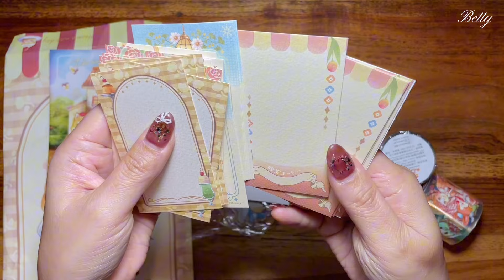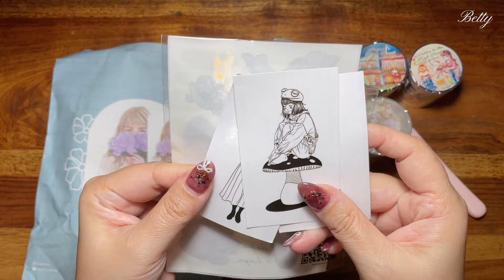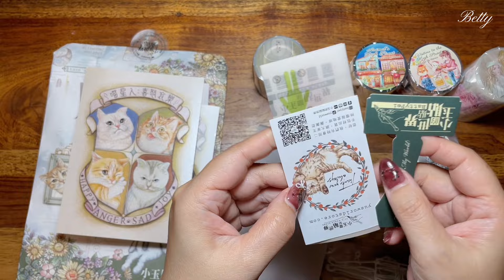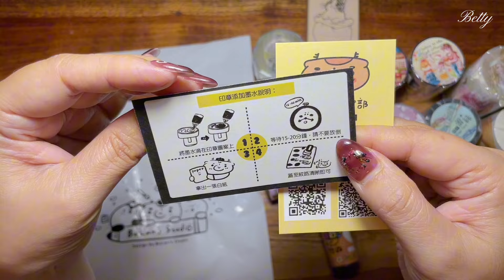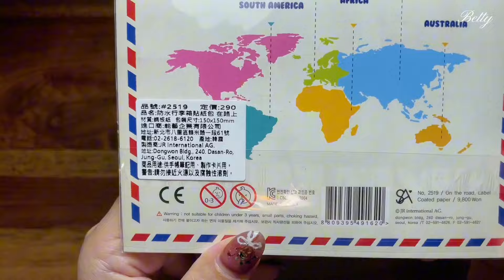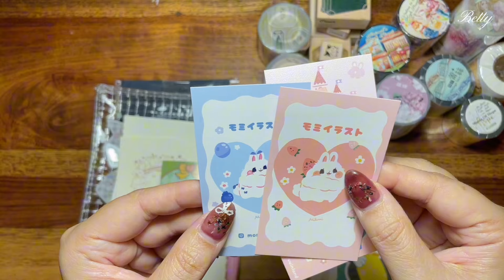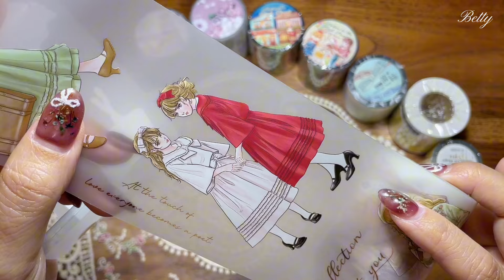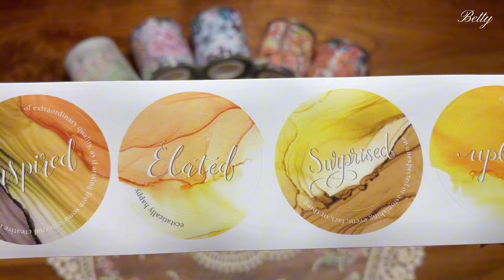2024 世貿創意文具展｜戰利品開箱|Unboxing/ASMR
手帳交流，一起玩手帳
喜歡我的影片請
有問題請ig私訊我🤗